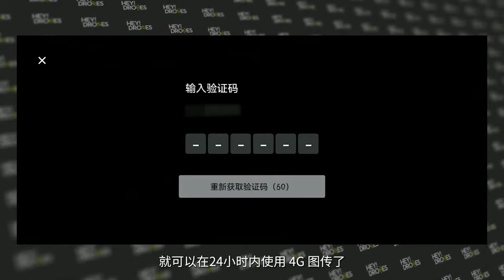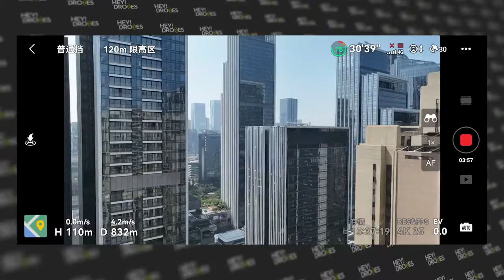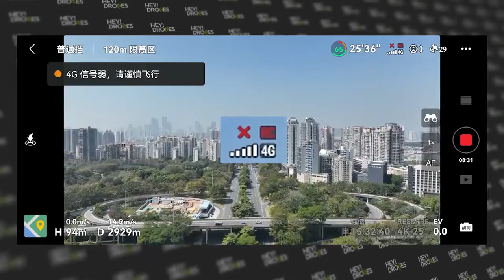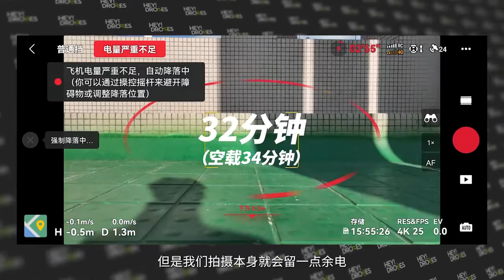Unbegrenzte Bildübertragungsdistanz? DJI Mavic3 neues Zubehör ist da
DJI Mavic3 hat kürzlich die Firmware aktualisiert, wir haben auch das neueste 4G-Modul, lassen Sie uns das Flugerlebnis des neuesten Zubehörs von DJI Mavic3 ausprobieren